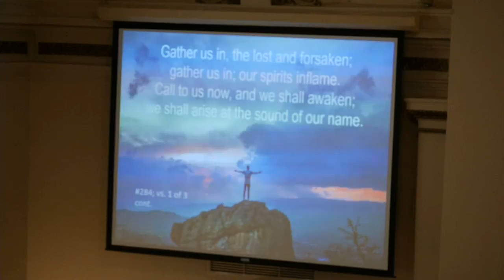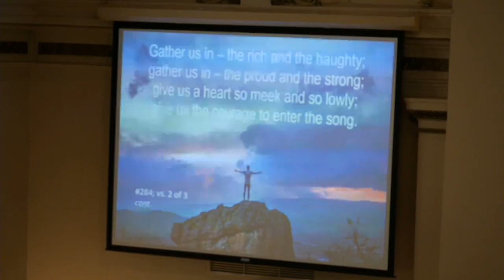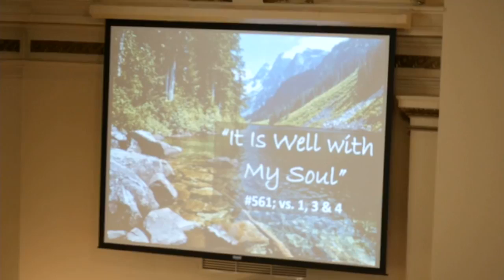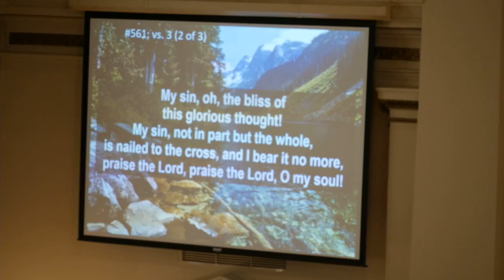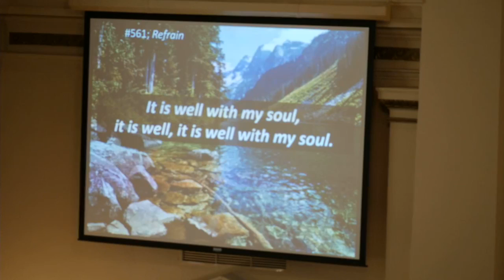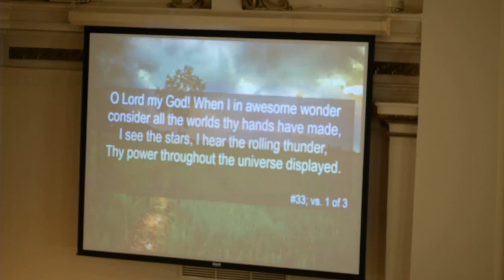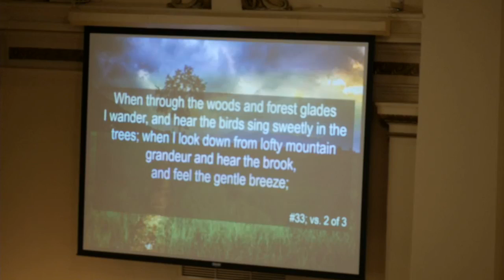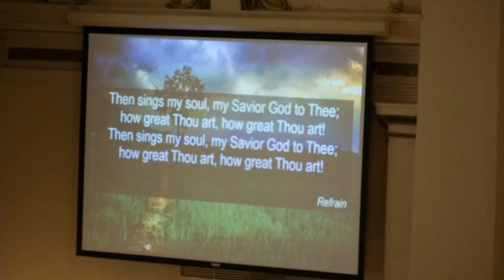Worship Service 11/13/2022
We apologize for the delayed broadcast. The streaming computer was locked up processing updates at the beginning of the service.
"First Song of Isaiah" performed by the Chancel Choir with Bruce Kintner soloist, Paige Weeks on hand bells, and Dan Weeks on guitar.